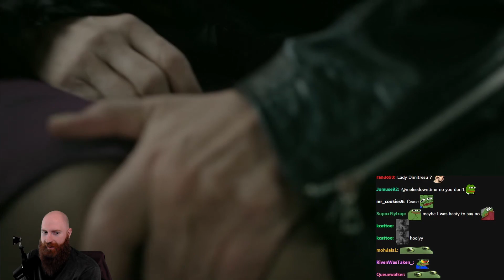Vergil saves the day... twice